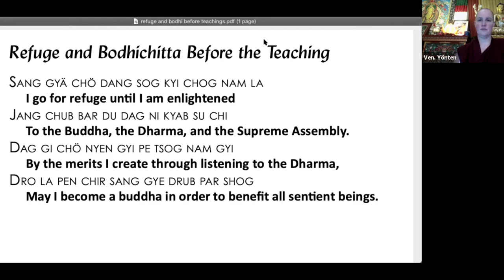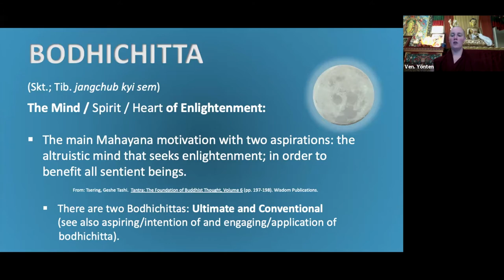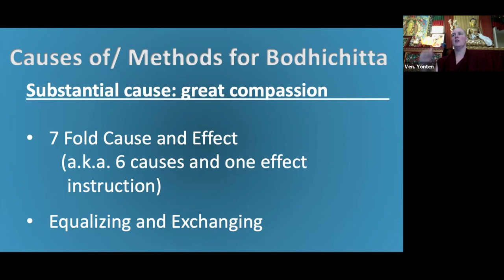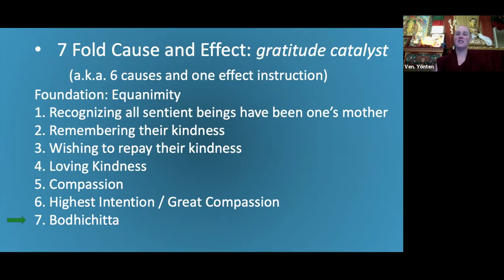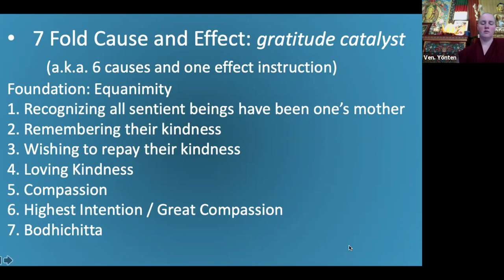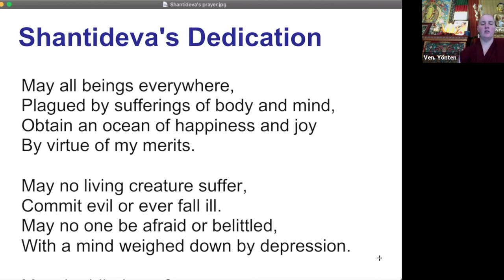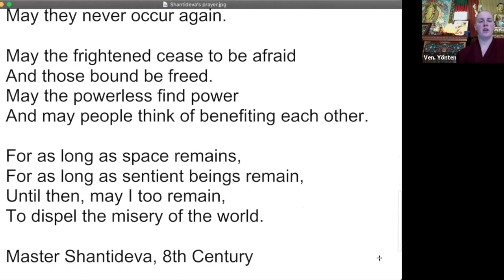7_Refuge and Bodhichitta_Day 3 Session 1_Bodhichitta techniques